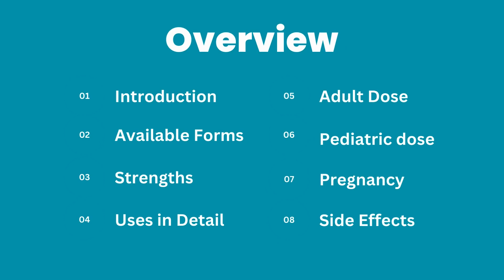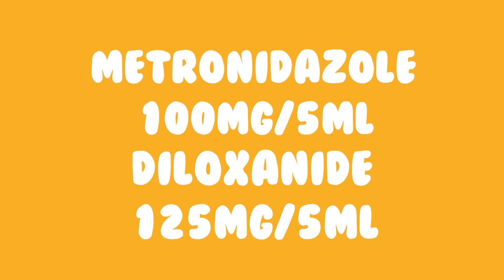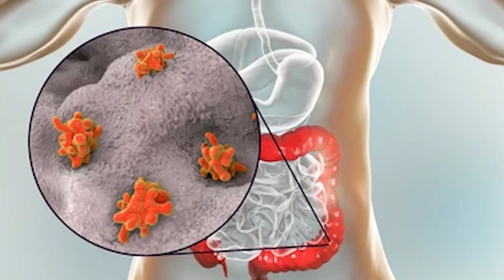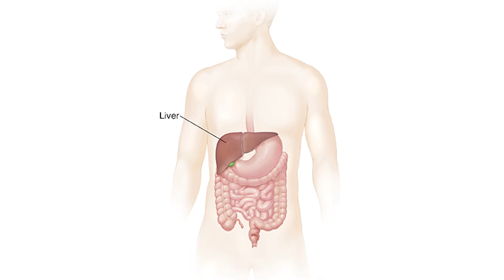Entamizole DS Tablets Used For | Entamizole Tablet Uses in Urdu | Entamizole Syrup Uses in Urdu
🔥 Key Points Covered:

✅ Introduction
✅ Available forms
✅ Strengths
✅ Uses in detail
✅ Precautions
✅ Adult dose
✅ Pediatric dose
✅ Pregnancy
✅ Warnings
✅ Side effects

Entamizole is an antibacterial and antiprotozoal medicine which is available in the form of tablet and syrup. Entamizole tablet is of two types entamizole and entamizole ds. Entamizole tablet contain 200mg metronidazole and 250mg diloxanide. Entamizole DS tablet contain 400mg metronidazole and 500mg diloxanide as an its active ingredient. Entamizole syrup contain metronidazole 100mg/5ml and diloxanide 125mg/5ml strengths. Entamizole tablet and entamizole syrup can be used to treat intestinal infections caused by bacteria and parasites.